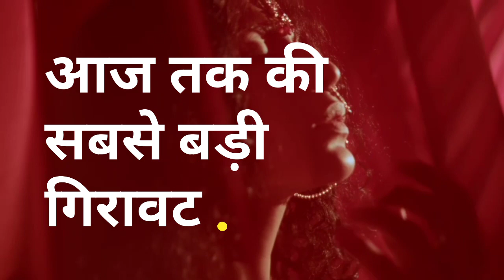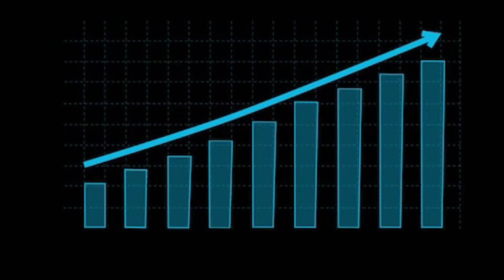7 may 2022 aaj ka chandi ka bhav || silver rate today|| silver price today in india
7 May 2022 चांदी के भाव| Today silver Rate India| silver Rates| Aaj Sona Chandi Ka bhav

Silver Rate Today : Silver Price Today All Over Major Cities
ajkachandikabhav7/5/22

Today Silver Rate:Today silver Price| 24 Karat & 22 Carat Gold Rates| Gold Rate Today In India
7 मई चांदी price चांदी के भाव | Today silver Rate | India silver Rates | Chandi Ka Bhav Aaj | Aaj Sona Chandi Ke Bhav,
silver 7_मई_2022 silver price silver rates,
Today silver price – खुश खबरी: सस्ता हुआ सोना और चांदी,  Silver /Aaj silver bhav kya hai,